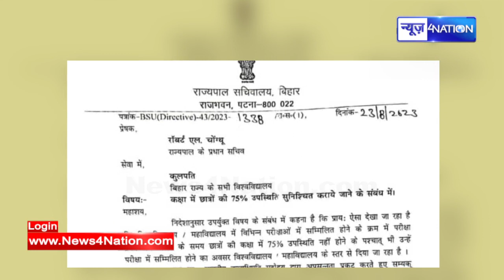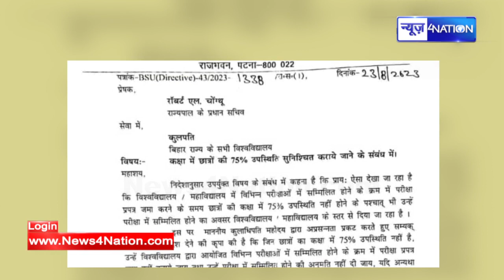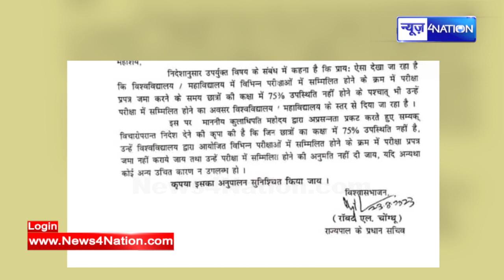Bihar Governor का सभी Universities को लेकर बड़ा आदेश, इनका बचना मुश्किल, मचा हड़कंप | News4Nation